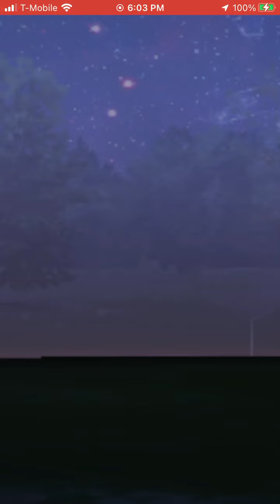[Pokemon GO] Gym Leader Sierra (Shadow Sableye)